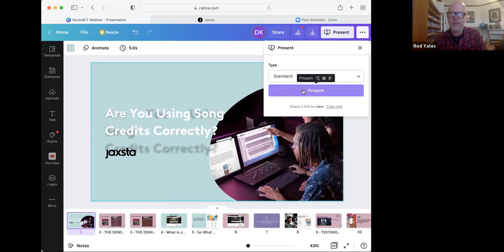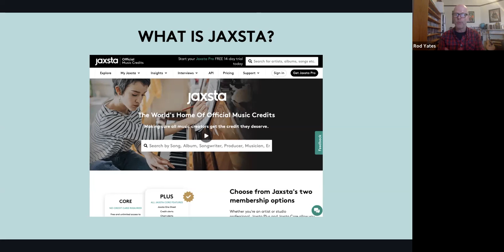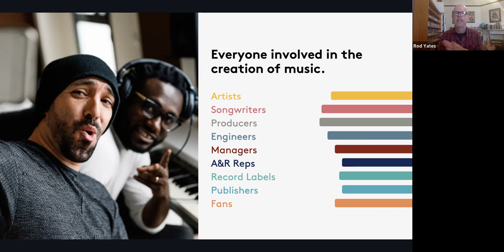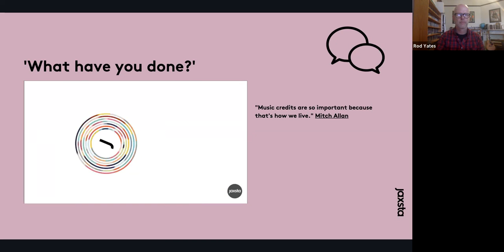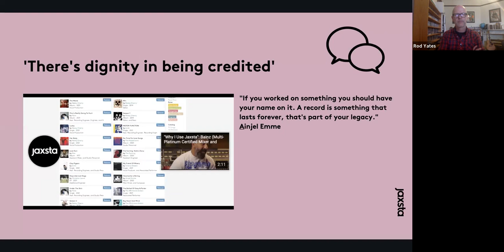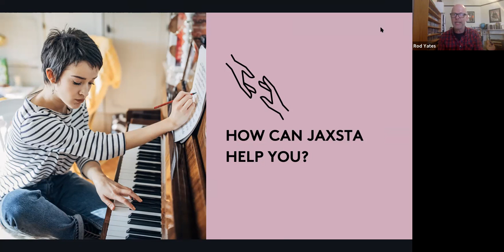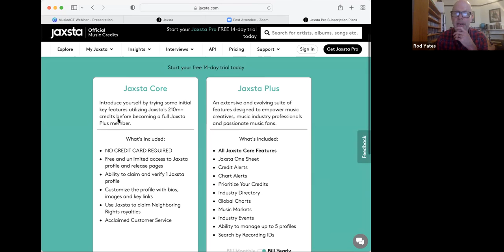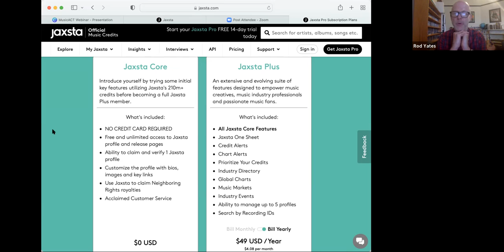Digital Program: Using Song Credits to Growing Your Network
Trying to find the right collaborators for your next big song is tricky at the best of times, especially within the ACT. Using song credits to seek out the producers, engineers, songwriters, and session musicians of your favourite projects can be a great way of breaking out into the international music ecosystem.

Rod Yates is one of Australia’s most respected music journalists. He began his career in Canberra in the mid-’90s when he started his own fanzine and contributed to BMA, and has since gone on to launch the Australian arm of British rock institution Kerrang!, edit Rolling Stone Australia, and freelance for outlets such as the Sydney Morning Herald, The Age, Mojo, Q, Classic Rock and more. He is currently the Head Of Original Content at Jaxsta, the world’s largest database of official music credits, where he oversees the company’s original content strategy and hosts and produces the Humans of Music podcast, which is also broadcast as a weekly radio show in America on SiriusXM Volume. Metallica drummer Lars Ulrich once sent him a toaster. Which was very nice of him.